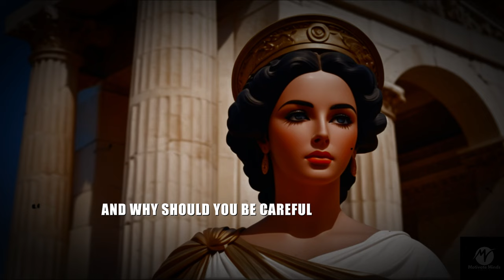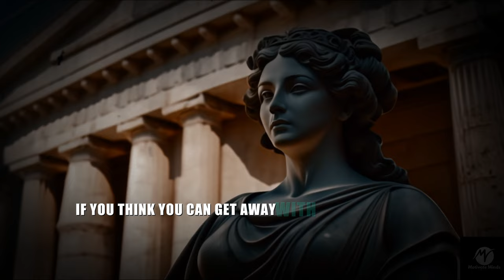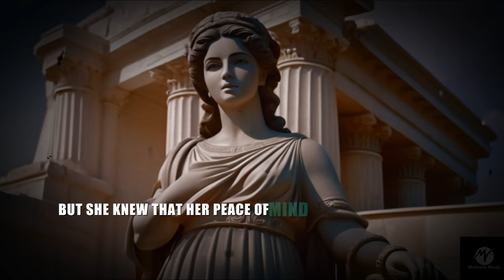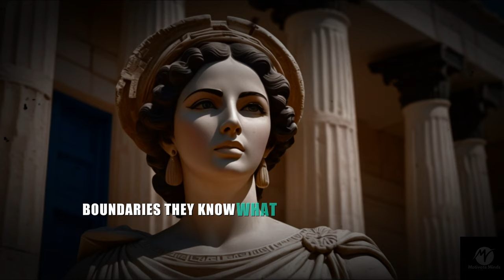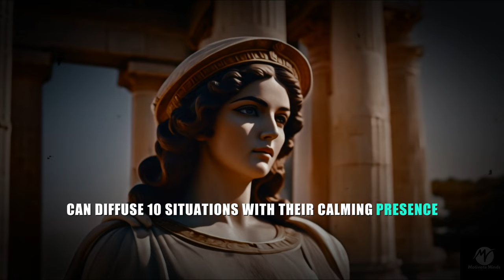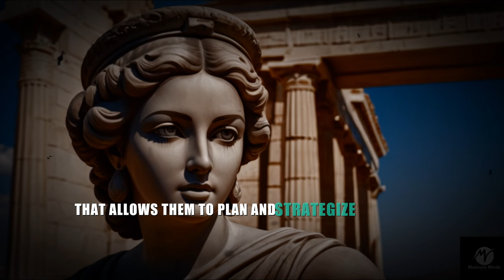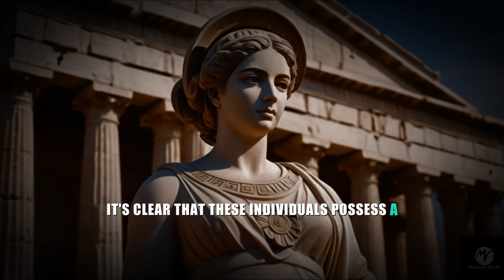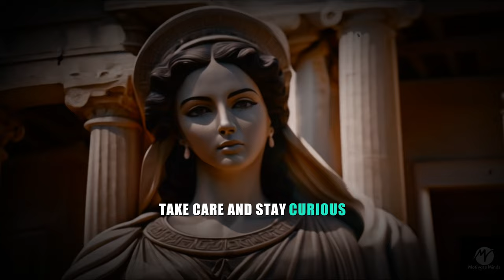Provoke Sigma Empaths - You Won't Believe What Happens Next!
​ Don't Provoking Sigma Empaths, You Must Think Twice Before

Are you curious about the power and resilience of Sigma Empaths? In this compelling video, we uncover the 7 key reasons why provoking a Sigma Empath is a mistake you don’t want to make. From their unwavering inner strength to their ability to cut toxic people out of their lives, Sigma Empaths possess qualities that make them formidable individuals.